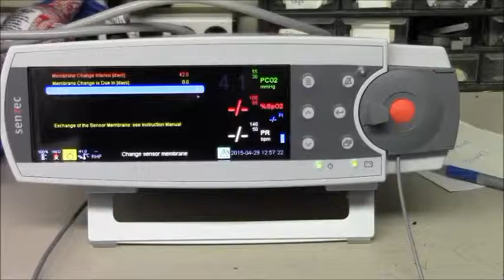Change sensor membrane alarm in Sentec Digital Monitor